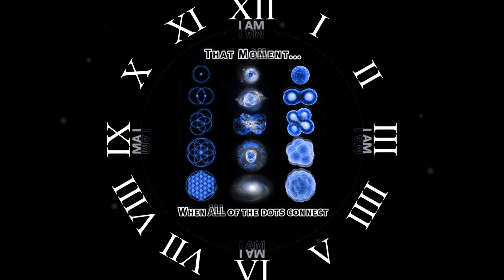Three Houses Down ~ ≖≜≖ ~ Who Am I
Who Am I? ~ Who AM I? ~ Who AM I? ~ Who AM I?
BE still & k(now) I AM! We are ☯ne!
I AM who I AM in every ONE.
ALLways BE & ALL Become...  ~ ॐ ~
I AM is all & All is I AM ~ ° ~ ≖≜≖ ~ ° ~
I AM that I AM in every Girl, Boy, Lady & Gentleman!
I AM who I AM & I WILL BE who I WILL BE!
Yes Us! JAH WE _/\_
Namaste! )